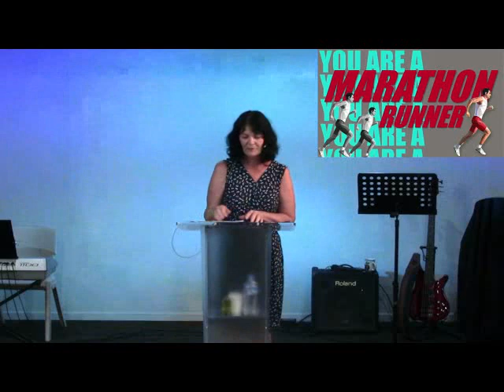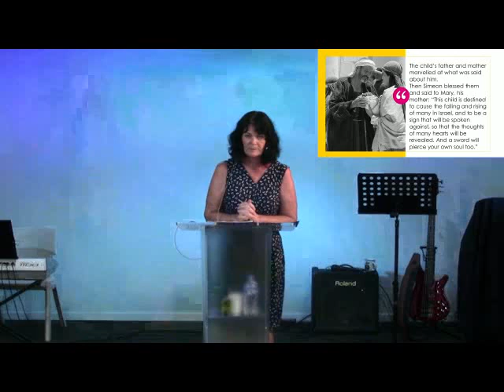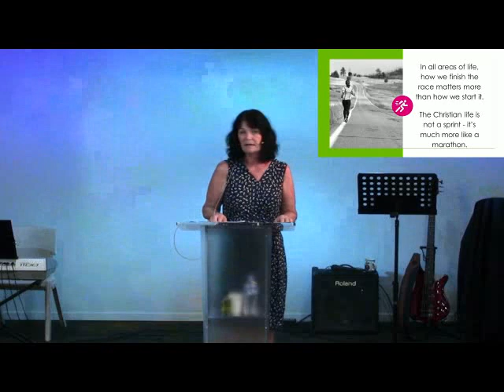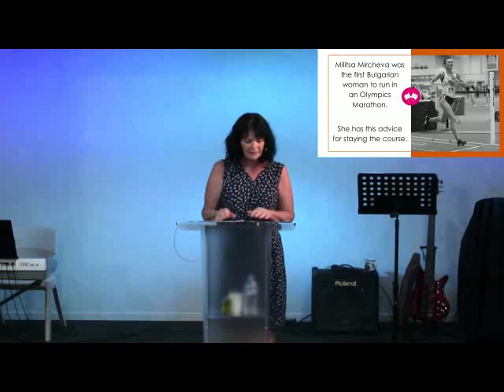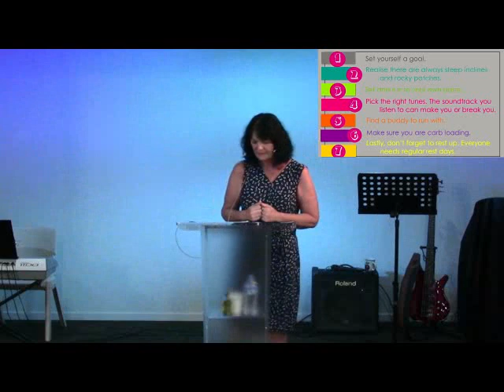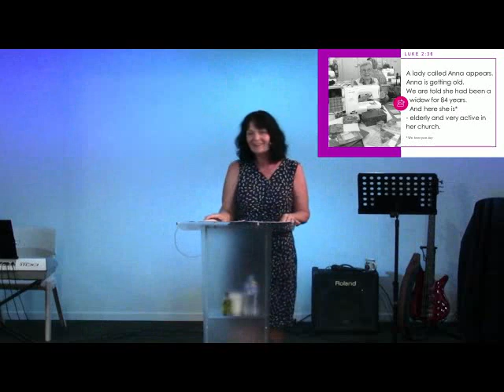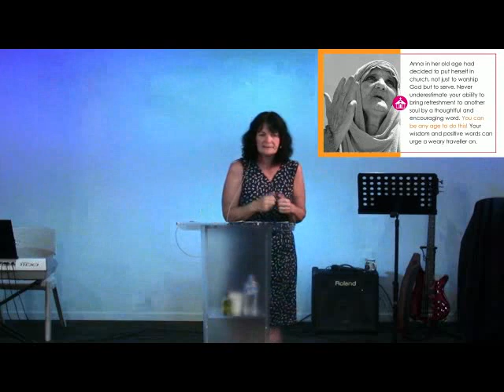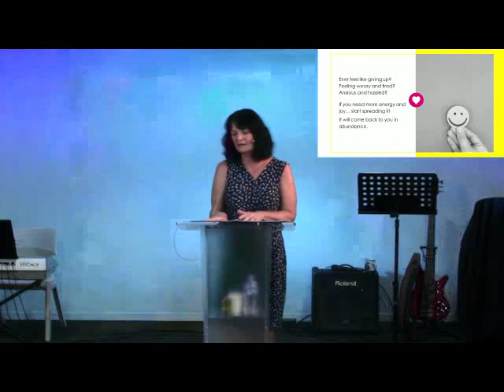You Are a Marathon Runner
8th January 2023 - Jocie Meadth